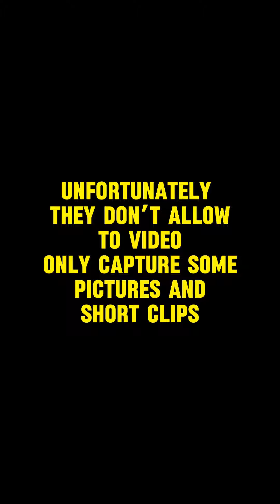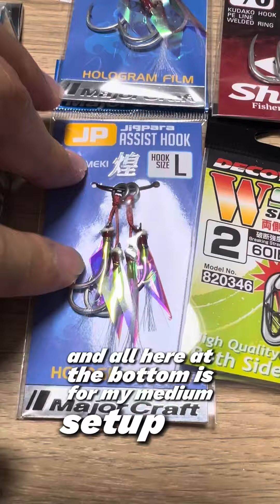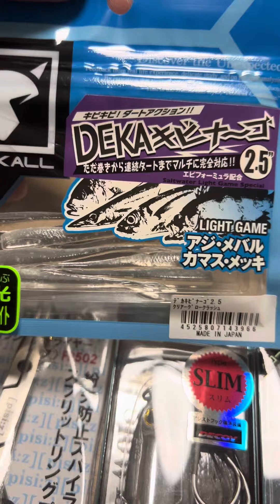Shopping fishing gears Tokyo Japan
A little vlog about how I get to the fishing store in Tokyo, Japan.

Unfortunately the store manager not allowing full videos which I totally respected. However I was only captured few pictures and short clips.

The store was huge and open 24 hours!

Give them a visit when you are in Tokyo.

Joshuya Toyocho つり具の上州屋 東陽町店

7 Chome-5-4 Toyo, Koto City, Tokyo 135-0016, Japan

〒135-0016 東京都江東区東陽７丁目５−4